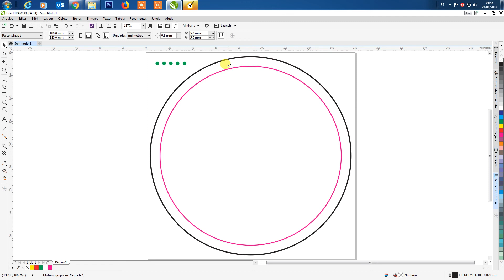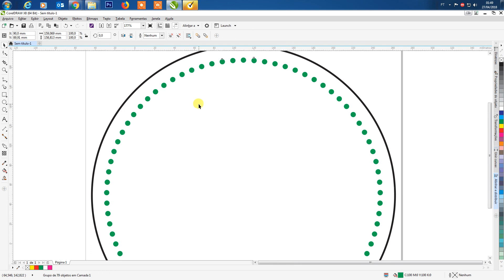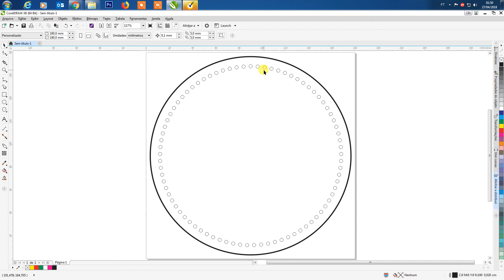REPLICANDO OBJETO NO COREL UNIFORMEMENTE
Como replicar um objeto/desenho de forma uniforme por um caminho no Corel utilizando a ferramenta misturar.